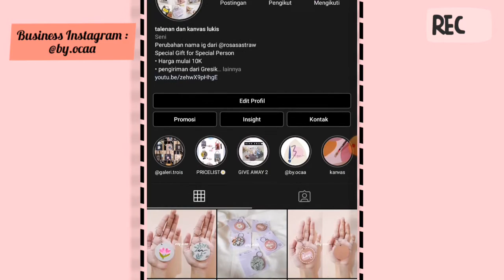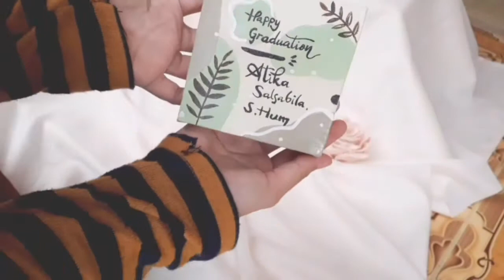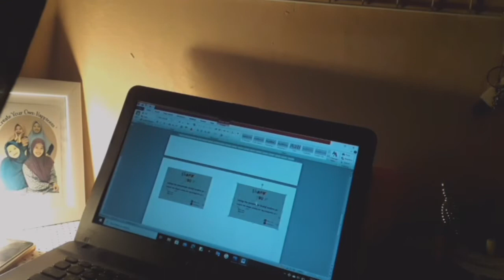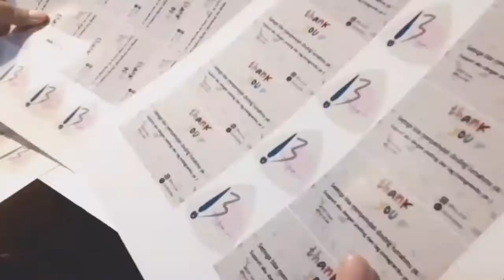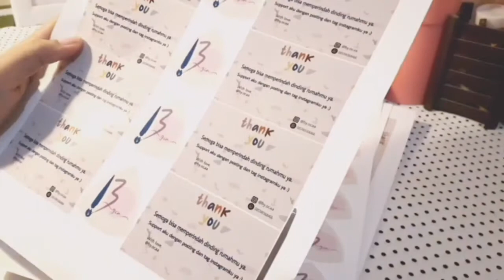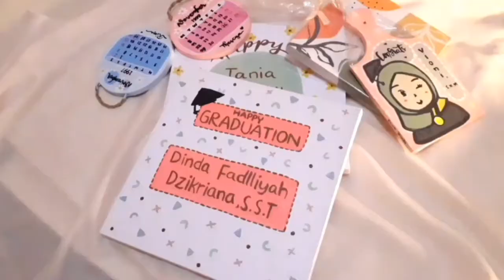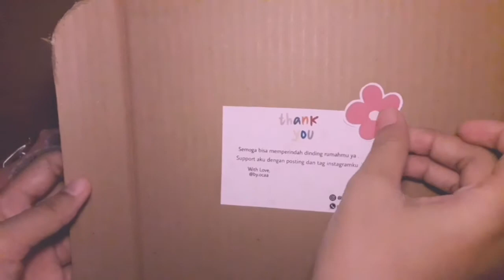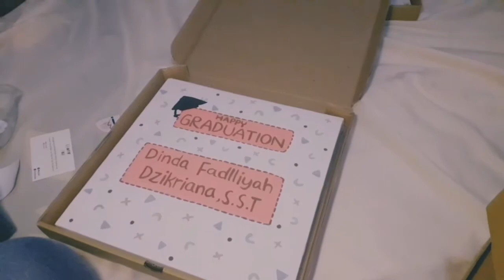how i pack my orders and take a photo of a product🌈| packaging video | Indonesia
Say Hello dari Oca untuk kalian semua yang udah mampir ke video ini, thanku yaaaa hehe
btw, aku sekarang ganti nama channel dari "Daily Sastra" jadi "Helloca".
di videoku kali ini aku mau bikin "How I Package My Orders (versi aku)" dan aku juga mau nunjukin gimana aku biasanya ngefoto produk yang aku jual. Btw, kamarku emang gelap ya gais karna gaada pencahayaan dari matahari langsung wkwkwkwk. Selama dirumahaja, aku memanfaatkan hobiku untuk buka usaha daripada gabut ya kan hehe. Semoga video ini bisa bermanfaat untuk kalian semua. Enjoy

untuk kalian yang penasaran gimana cara bikin thank you card dan logo langsung aja klik=

package my orders with me,
package my orders,
how i package my orders small business,
how i package my order indonesia,
how i package my order,
i package my orders,
how to package my order,
take a photo of a product